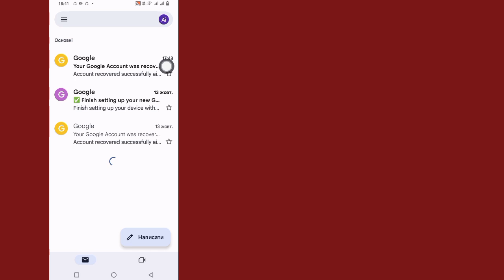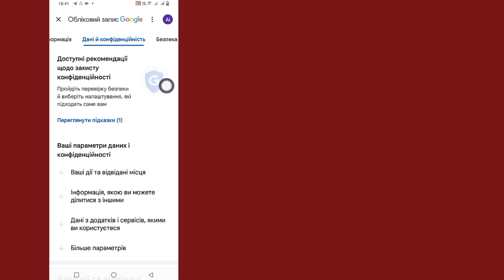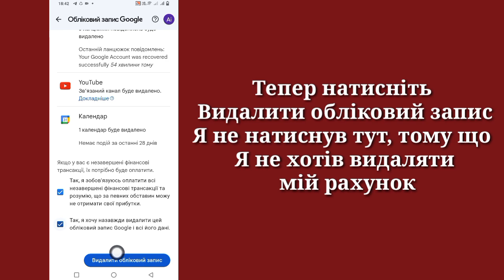Як видалити обліковий запис Gmail | Видалити обліковий запис Google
Як видалити обліковий запис Gmail | Видалити обліковий запис Google назавжди

У цьому відео я покажу вам, як видалити обліковий запис Gmail | Видалити обліковий запис Google назавжди

З будь-якими додатковими запитаннями чи допомогою зв’яжіться зі мною в Instagram.
Надішліть мені повідомлення на
і я з радістю допоможу!
Підтримайте мій канал:
Ваша підтримка допомагає мені створювати більше вмісту.

як видалити обліковий запис google, видалити обліковий запис gmail назавжди